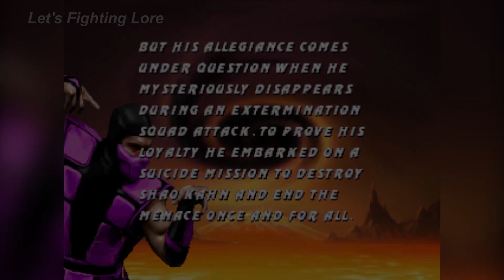Mortal Kombat 3 (Rain's Story) - Bio & Ending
Channel: @LetsFightingLore
Editing: @DrakeVagabond